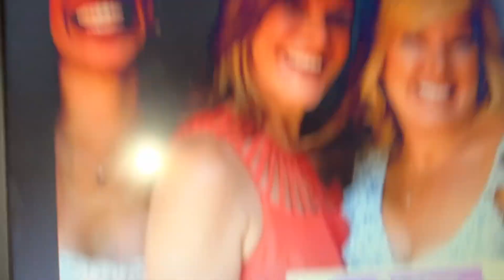Elizabeth Vlogs her room tour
Hello people, my name is Elizabeth and I’m age 21 and I’m a YouTube star and I was born in Butler Pennsylvania and my birthday is March 26, 2003 and in seven months I will be 22. Enjoy my video the next video is going to be very serious.